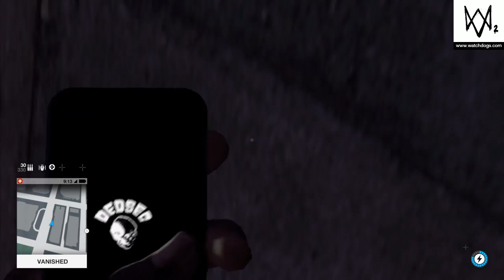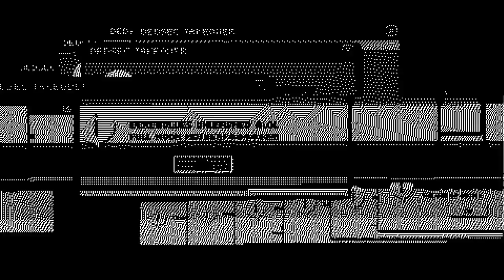Watch Dogs 2: The Bounty Hunter!!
Nocopywritesounds